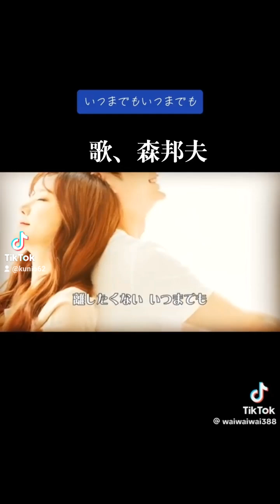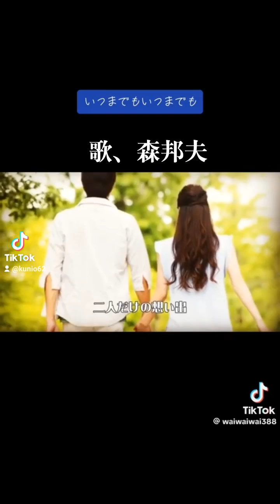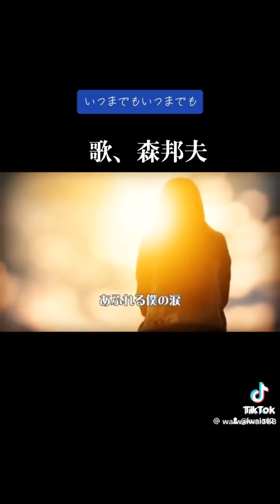いつまでもいつまでも、森邦夫